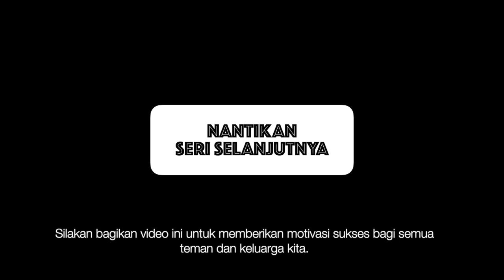Sambutan Presiden Putin - diterjemahkan ke Bahasa Indonesia.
Atas permintaan Presiden Sukarno, Uni Soviet menyediakan kapal perang, kapal selam, jet supersonik, dan membuat Belanda jiper, maka Irian Barat pun dikembalikan ke Indonesia.

Indonesia mulai mencari bantuan senjata dari luar negeri menjelang terjadinya konflik antara Indonesia dan Belanda. Indonesia mencoba meminta bantuan dari Amerika Serikat, tetapi gagal. Akhirnya, pada bulan Desember 1960, Jenderal A. H. Nasution pergi ke Moskwa, Uni Soviet, dan akhirnya berhasil mengadakan perjanjian jual-beli senjata dengan pemerintah Uni Soviet senilai 2,5 miliar dollar Amerika dengan persyaratan pembayaran jangka panjang. Setelah pembelian ini, TNI mengklaim bahwa Indonesia memiliki angkatan udara terkuat di belahan bumi selatan.

Indonesia membeli berbagai macam peralatan militer, antara lain 41 Helikopter MI-4 (angkutan ringan), 9 Helikopter MI-6 (angkutan berat), 30 pesawat jet MiG-15, 49 pesawat buru sergap MiG-17, 10 pesawat buru sergap MiG-19, 20 pesawat pemburu supersonik MiG-21, 12 kapal selam kelas Whiskey, puluhan korvet, dan 1 buah Kapal penjelajah kelas Sverdlov (yang diberi nama sesuai dengan wilayah target operasi, yaitu KRI Irian). Dari jenis pesawat pengebom, terdapat sejumlah 22 pesawat pembom ringan Ilyushin Il-28, 14 pesawat pembom jarak jauh TU-16, dan 12 pesawat TU-16 versi maritim yang dilengkapi dengan persenjataan peluru kendali anti kapal (rudal) air to surface jenis AS-1 Kennel. Sementara dari jenis pesawat angkut terdapat 26 pesawat angkut ringan jenis IL-14 dan AQvia-14, 6 pesawat angkut berat jenis Antonov An-12B buatan Uni Soviet dan 10 pesawat angkut berat jenis C-130 Hercules buatan Amerika Serikat.

Jakarta, CNBC Indonesia - Presiden Republik Indonesia Joko Widodo (Jokowi) resmi menemui Presiden Rusia Vladimir Putin di Moskow, Rusia, Kamis (30/6/2022). Pertemuan ini dilakukan setelah kunjungan Jokowi ke Kyiv, Ukraina, dan pertemuan G7.
Dalam pertemuan tersebut, kedua pemimpin negara tersebut membahas banyak hal, mulai dari perdamaian dan kemanusiaan hingga kerja sama Rusia-Indonesia.

Jokowi mengatakan ia membawa isu perdamaian dan kemanusiaan dalam pertemuan itu. Menurutnya hal ini adalah prioritas

"Konstitusi Indonesia mengamanatkan agar Indonesia selalu berusaha berkontribusi bagi terciptanya perdamaian dunia. Dalam konteks inilah, saya melakukan kunjungan ke Kyiv dan ke Moskow," tegasnya pidatonya dimuat Setkab, dikutip Jumat.

Tidak hanya itu, Jokowi menyampaikan bahwa penyelesaian damai penting untuk terus di kedepankan. Termasuk juga ruang-ruang dialog terus bisa dibuka.